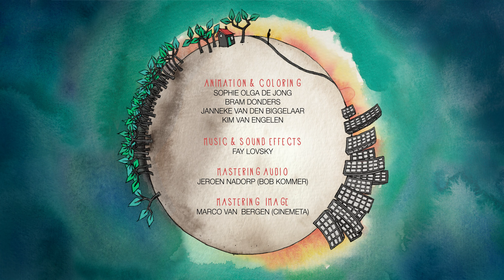Grandfather teaching how to ride a bike | "Cycle" - Short film by Sophie Olga de Jong & Sytske Kok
A small round story about a girl who learns to cycle from her grandfather and discovers that where the road ends real adventure begins.

This short film won the Special Mention at the Monstra Lisboa Animation Film Festival

Original title - Cycle
Directors - Sophie Olga de Jong, Sytske Kok
Producers - Willem Thijssen, Nancy Fornovile
Production - CinéTé
Screenplay - Sytske Kok
Design and animation - Sophie Olga de Jong
Auditional animation - Janneke van den Biggelaar, Bram Donders, Kim van Engelen
Sound design - Fay Lovsky
Year - 2018

Funded by The Netherlands Film Fund, Fonds 21, Pathé Cinema's